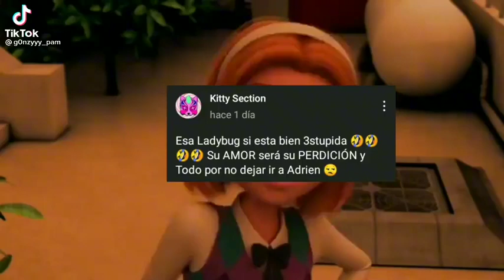OYE QUE TE PASA, NO HABLES ASI DE LADYBUG! 😡 XD